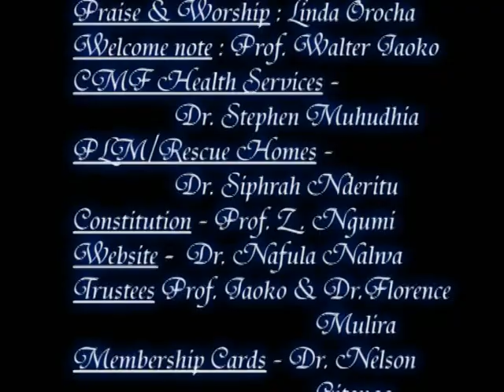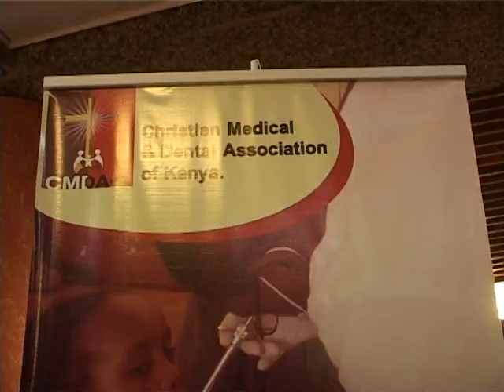CHRISTIAN MEDICAL AND DENTAL ASSOCIATION OF KENYA PART 1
HELD AT KICC TIN TIN RESTAURANT ON 13TH AUGUST2011